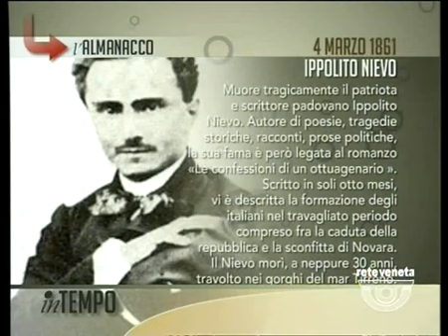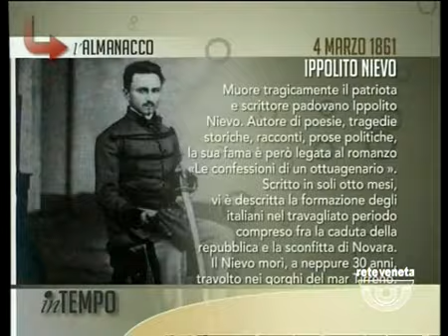IN TEMPO - 04/03/2015 6.10.39